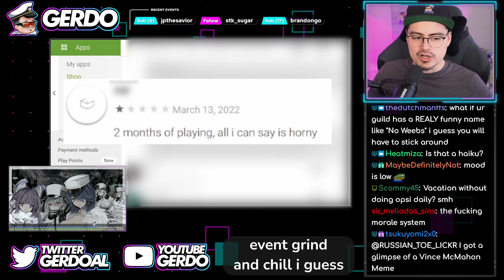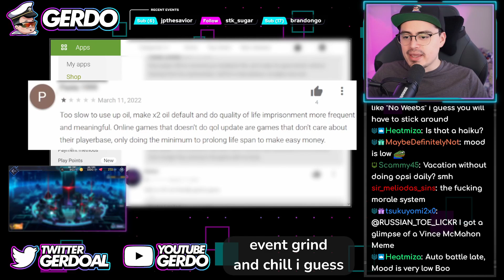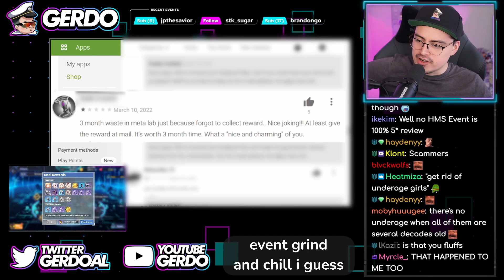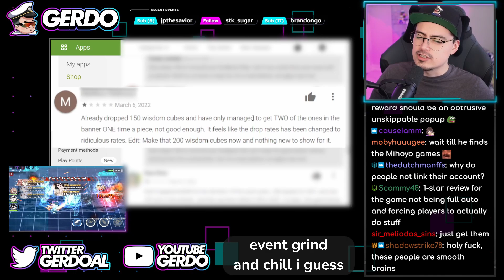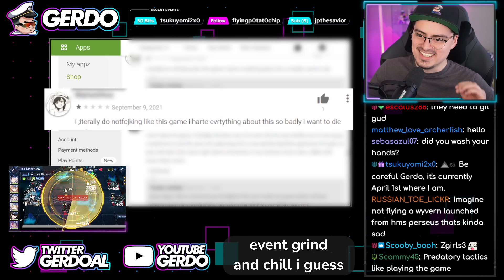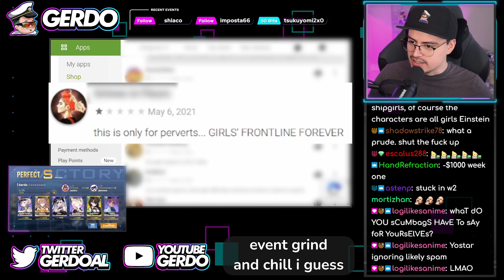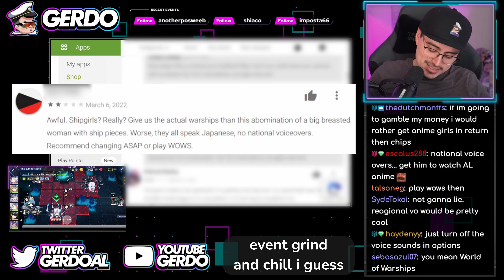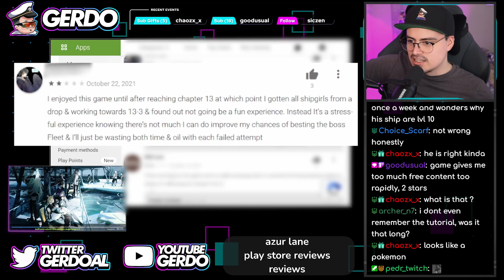Azur Lane is Dead?! Reading 1-Star Play Store Reviews Part 2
Azur Lane has had it's up and downs lately. What does the average 1-star review say about the game? Are they right?